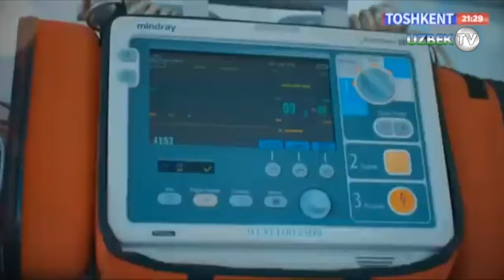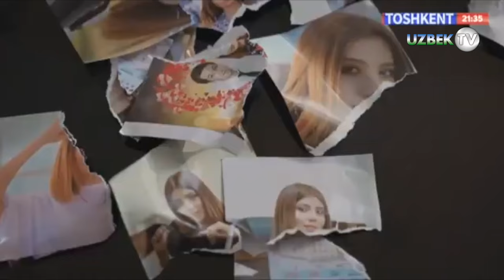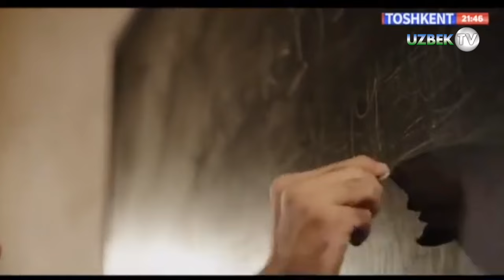Тақдимотга тайёр "Тез ёрдам" сериали ва ўзбек киноcи янгиликлари | Kino taqdim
"Кино тақдим" кўрсатуви
"Тошкент" телеканали